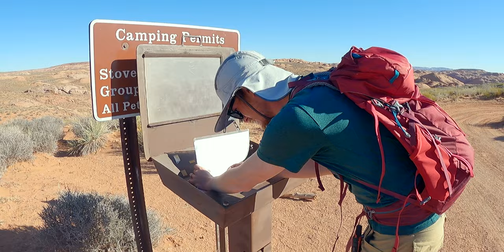Hiking to Broken Bow Arch | Glen Canyon National Recreation Area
After our last hike shown in the previous video (Calf Creek Falls) Angie and I drove into the town of Escalante to stock up on groceries, water, and fuel for the Jeep before hitting Hole in the Rock Road to camp for a few nights. While we were camping I was reading through some of our hiking trail guidebooks and found what looked to be a fun hike to a massive arch near the end of the washboardy Hole in the Rock Rd. That arch was Broken Bow Arch, and we decided to do the hike and let me tell you, it well worth the long drive and hike/bushwhack to get there. We spent about four to five hours on the trail and didn't see a single other person the entire time so we had this huge, picturesque arch in a beautiful canyon all to ourselves. The canyon also provided a fun echo that we enjoyed playing with for a bit while we ate our snacks underneath the arch.

Should you choose to visit this arch yourself beware the trail starts at the end of a long high-clearance road with no services, bring plenty of fuel, food, and water. If I remember correctly the trail had no markers other than maybe a few small cairns at confusing places. I used all trails to download the map to my phone and it worked good enough. Make sure to check out the NPS's website for up to date info and stop at the visitor center right off of Highway 12 on the west side of Escalante.